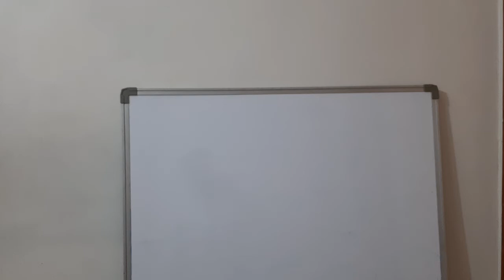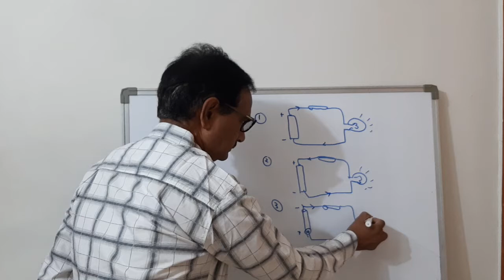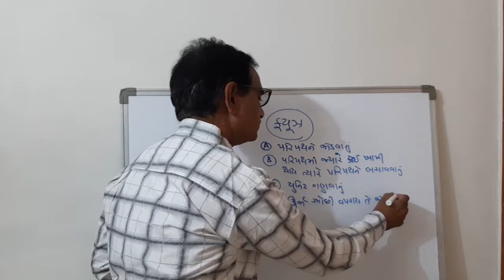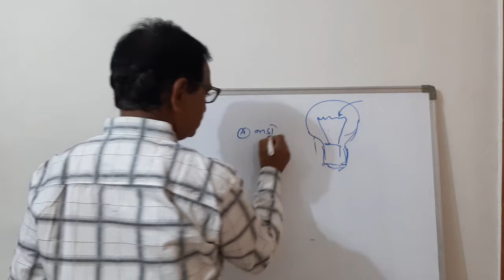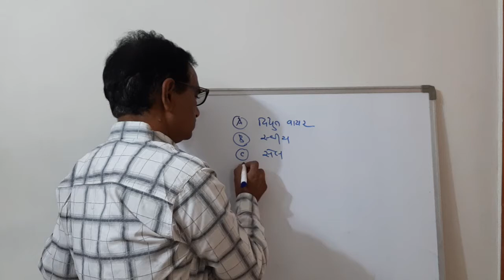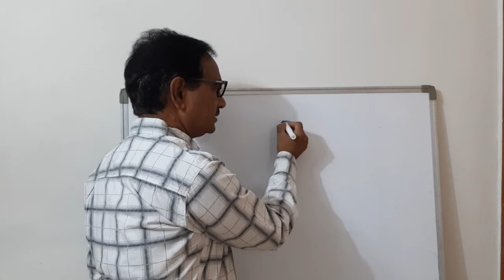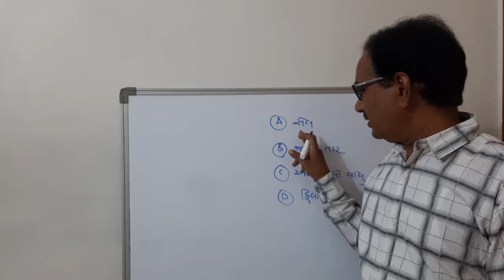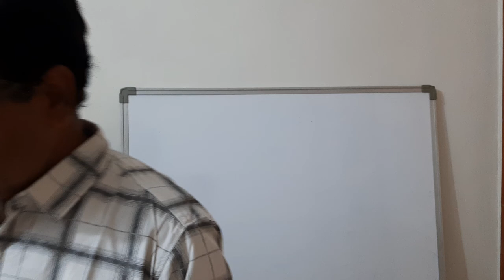Electricity class 6 science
Vignan std 6 vidhyut